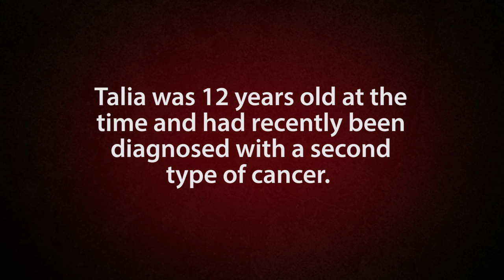Talia Castellano's 2012 interview with The Truth 365: previously unreleased raw footage and outtakes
The following video features previously unreleased footage from our August 9, 2012 interview with Talia Castellano.